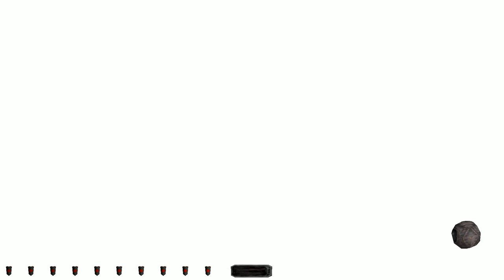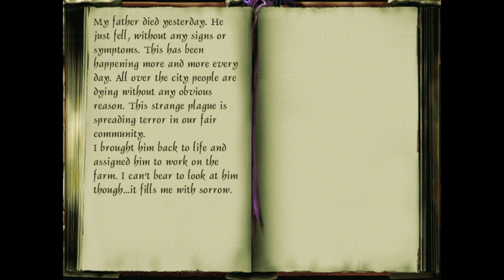Thief 2 FM: Pestis Cruenta - 1 - King Dullahan Goes To Hell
A Thief 2 fan mission: Pestis Cruenta by Haplo!

► Story:
Abarrach, or the properous City of Stone, used to be inhabited by a group of peaceful people who possessed
some magical abilities. However the inhabitants left the city suddenly, and disappeared. Now nothing
but undead roam their streets. It is rumoured that a mysterious plague was the reason behind this mass exodus.
This rumour has been strong enough to keep all thieves and adventurers away from the deserted city. But
I have decided to pay it a visit and liberate it from its valuables; I'm sure the undead don't need them.